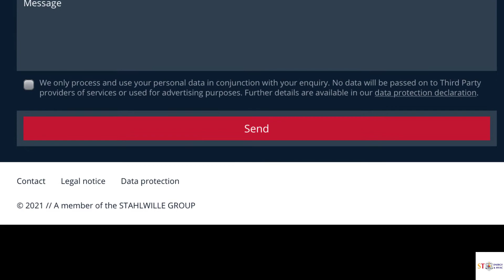Faça Cortes de Cabos mais Limpos! [Parte 2]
_Continuação de uma avaliação diversificada de alicates com corte Tesoura em especial, bem como de Corte Diagonal para Serviço Pesado, podendo ser cortados Cabos ACSR.

Links das ferramentas (embora a maioria, hoje, sem estoque nas lojas e com preço já aumentado em função da alta do dólar atual 03/2021):

Klein Jorneyman 9" ACSR

Corte diagonal reto Klein VDE

Corte diagonal angular VDE

Tesoura Wurth

Tesoura Beta

Tesoura Stalhville 13151 (Pequena)

Tesoura Stalhville 13149 (Grande)

Alicate  Belzer

Alicate Weidmuller

Alicate Corte Angular Phoenix Contact

Alicate Knipex Eletricista

"A sua solução em conforto e energia".

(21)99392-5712